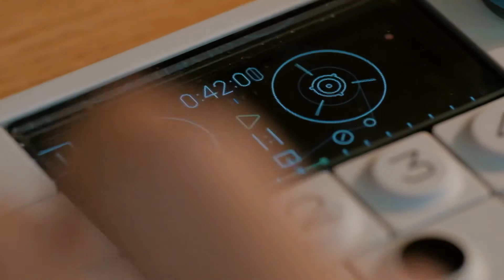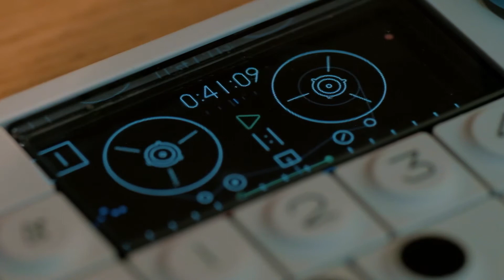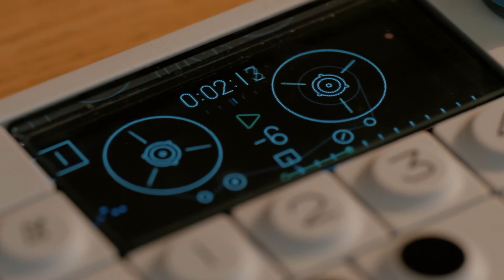OP-1 JAM SESSION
I completely forgot where I got this sample from but hey, this was fun at least!